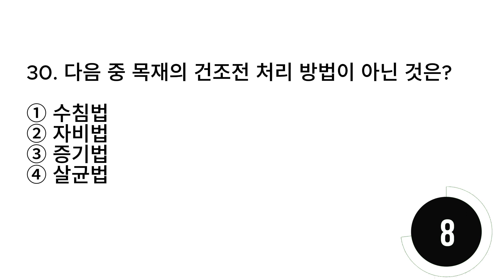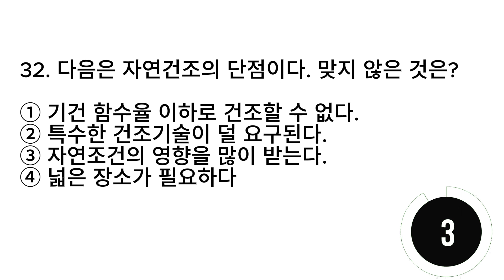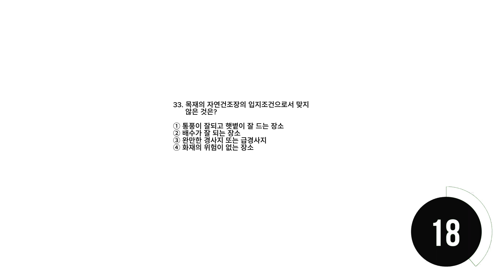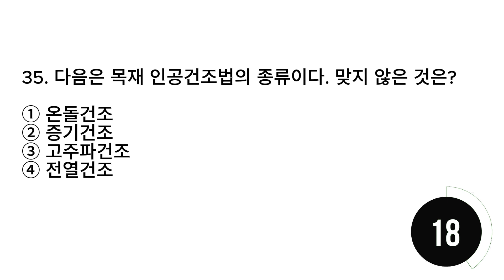PULP, PAPER, WOOD:EPS Special Computer Based Test | 26-35 Reading with Answers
Employment Permit System Special Computer Based Test for PULP, PAPER, WOOD Category.